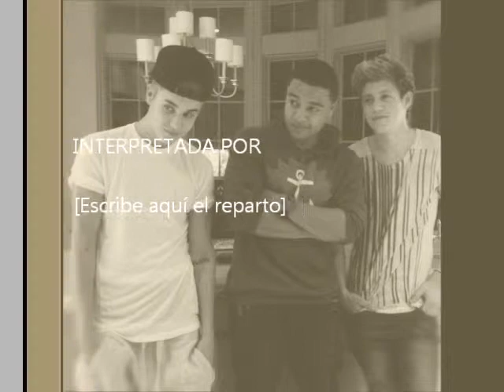new pictures the justin bieber and selena gomez.wmv